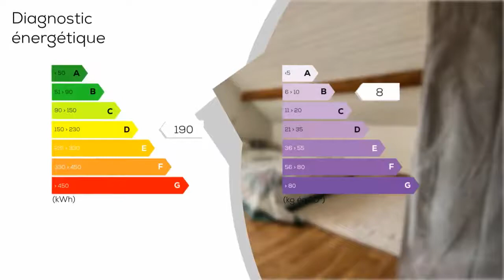A vendre - Villa / Maison - Artiguelouve (64230) - 6 pièces - 180m²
À 7 min de Lescar, belle villa des années 90 dessinée par un architecte, d'environ 180 m² au calme et sans vis à vis. Au rdc un salon / séjour, cuisine US, bureau, 1 chambre avec SDE et mezzanine, à l'étage 3 chbs dont 1 suite parentale. Prestations de qualité, jardin paysagé et piscine complèteront le tout.